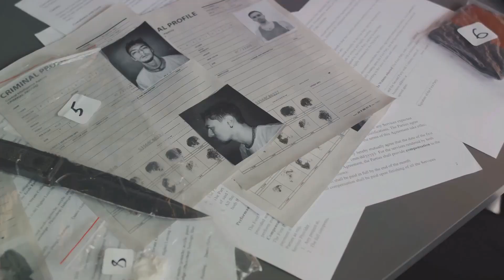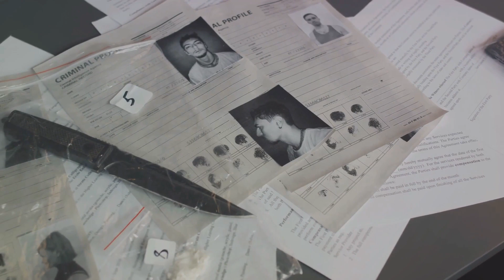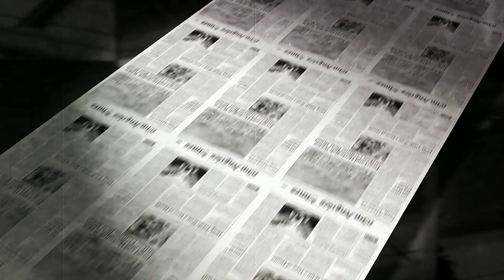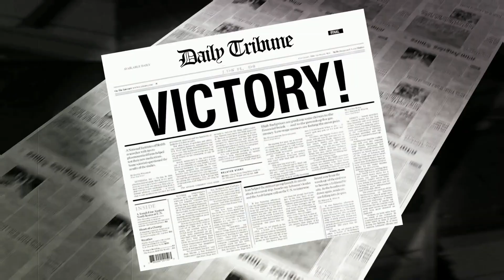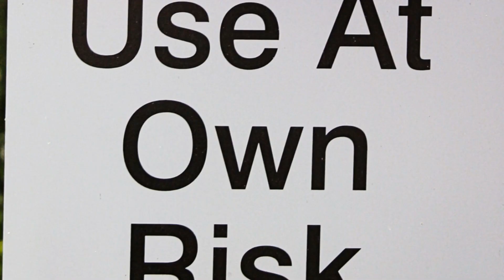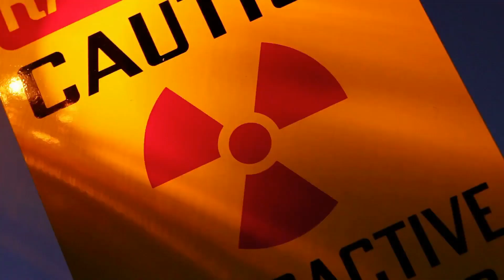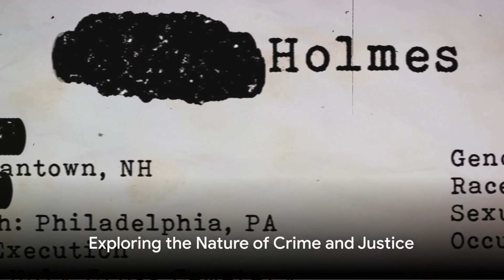FBI TOP 10 Full Story #10 El Gato JOSE RODOLFO VILLARREAL HERNANDEZ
Let's take a deeper dive into The Strange and Dangerous with our full story into the FBI's dangerous most wanted Top 10. In this video we will take a deeper dive into #10 on the List, "El Gato" the recently captured JOSE RODOLFO VILLARREAL-HERNANDEZ.
If you are enjoying our content tap that Like button.